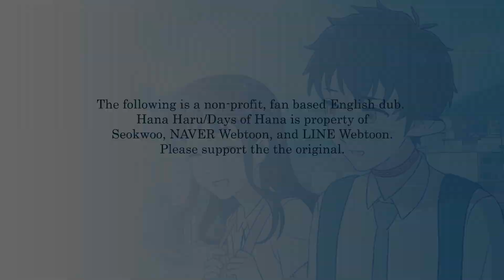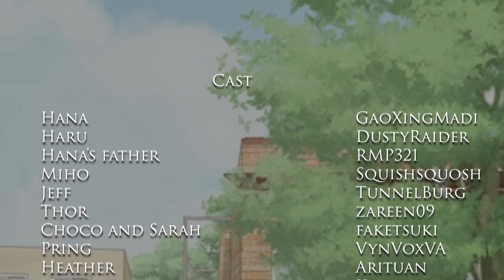Hana Haru Ep29 - English Fan Dub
Hana Haru (Days of Hana) Fan Dub
Episode 29 "Confession (1)"
(Happy New Year's Eve!)

If you would like to be a voice in this dub you can audition